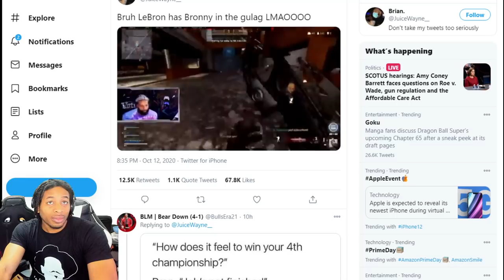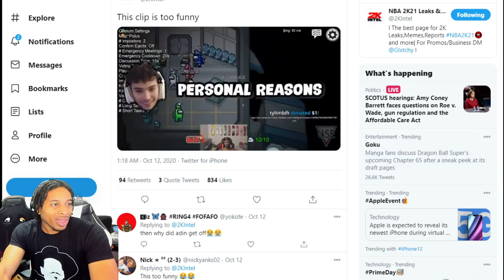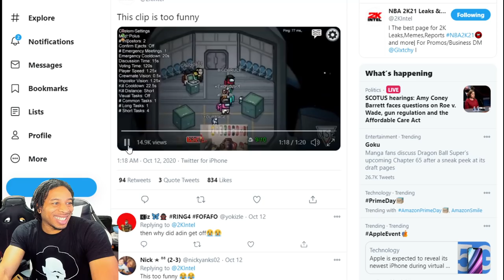TJACK2K EXPOSES CHOC FOR MODDING - BRIAN MAZIQUE TALKS PC MODS - IMDOMINUS SPACEJAM MOD - NBA 2K21